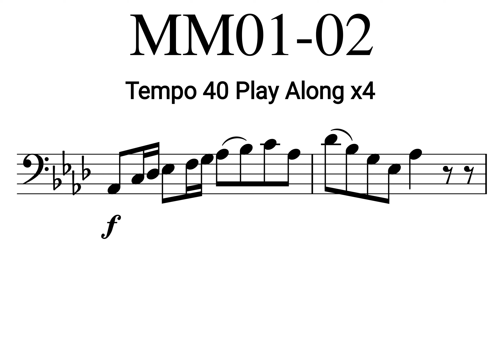Tempo 40 Flennon MM01-02